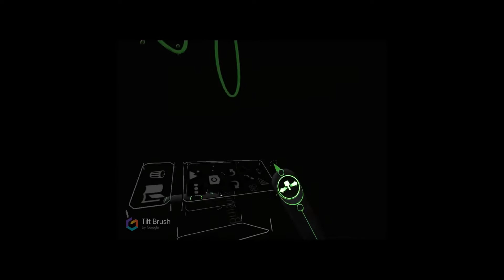Google Tilt Brush Audio Response - VR HTC Vive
Just messing around with some of the audio responsive brushes in Google Tilt Brush.